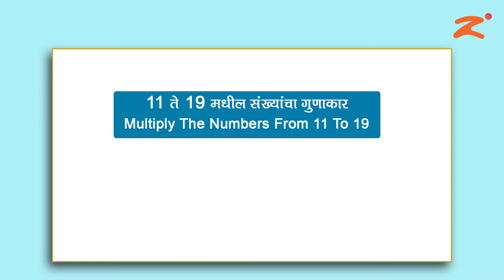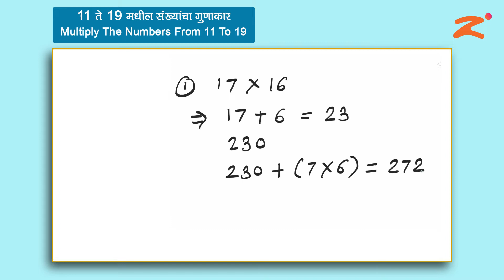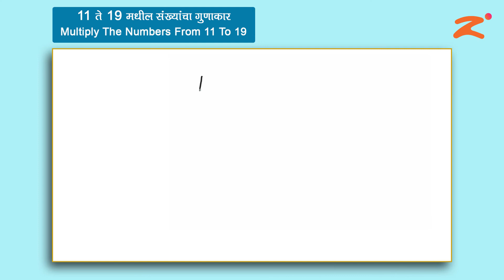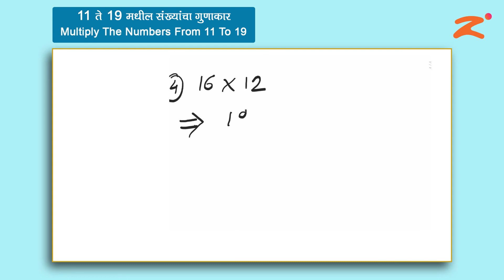Vedic Mathematics : Marathi Medium : Maths Tricks : Part 02